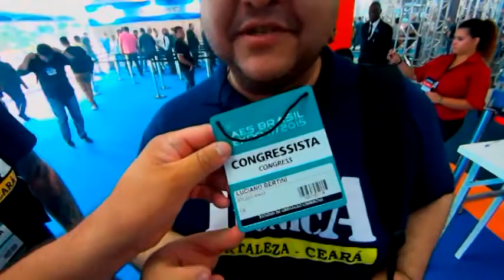Terça Técnica Fortaleza na AES 2015 parte 01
Momento descontraído na chegada da AES 2015 em São Paulo
Cumprimentado amigos técnicos e
Entrega da lembrança para Astor Silva da Harman do Brasil.